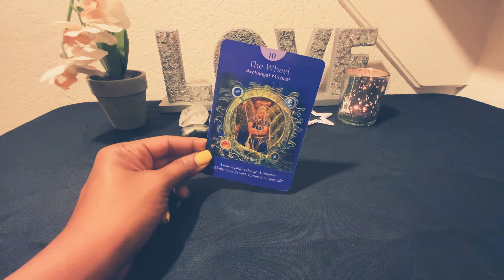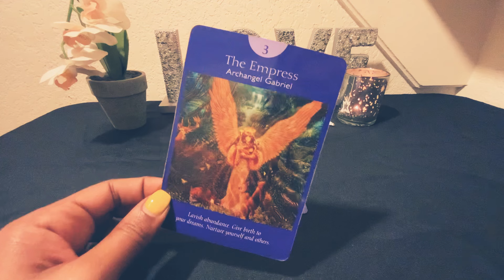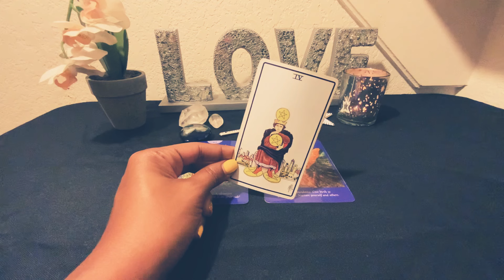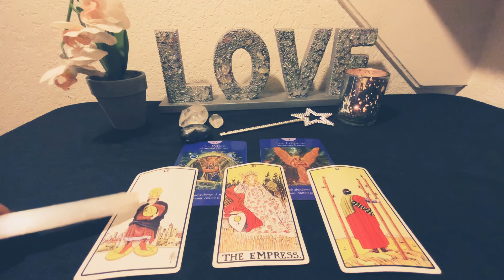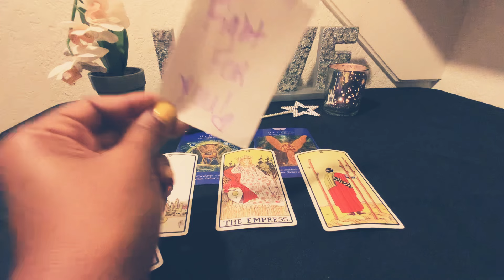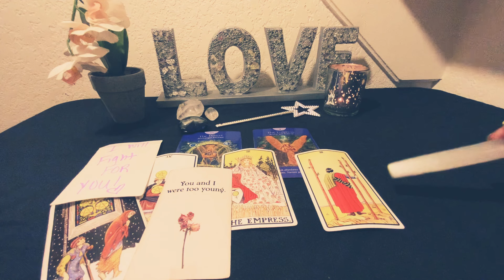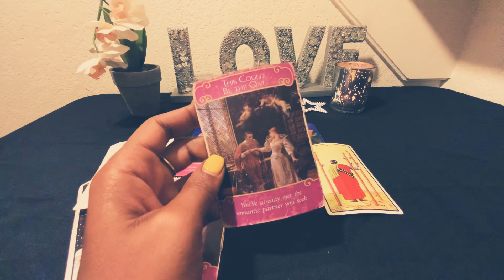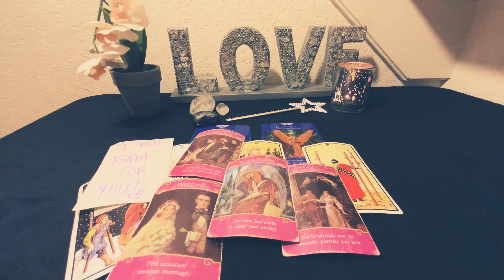CAPRICORN♑️DAMN😤I WILL FIGHT FOR YOU! YOU AND I WAS TOO YOUNG BUT IM HERE NOW❤️AND NOT LEAVING